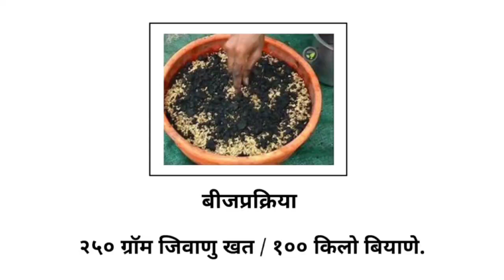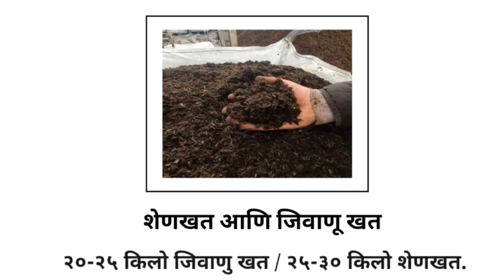Methods of biofertilizer applications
Chavan Varsha Santosh
AP-2020/031
Biological Nitrogen Fixation Scheme, College of Agriculture, Pune-05